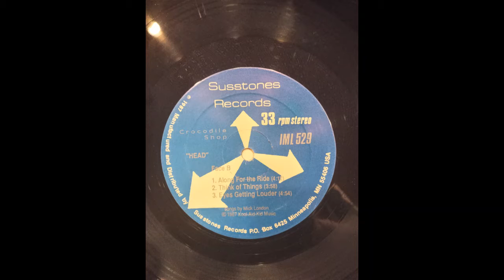CROCODILE SHOP - EYES GETTING LOUDER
german band from their debut ep "head" from 1987 released on the susstones label, featuring a tasty brand of neo-psychedelia, they released one more record in this style the following year and then decided to go electro-industrial jettisoning all guitars, bass and drums. this ep has 5 songs and not a bad one in the bunch.